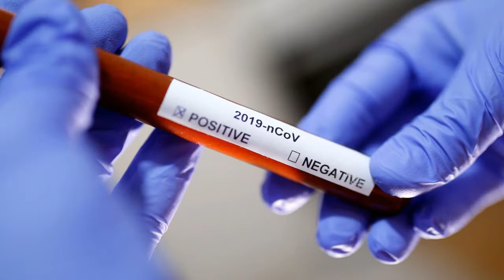INFORMATIVO REGIONAL 27-03-2020